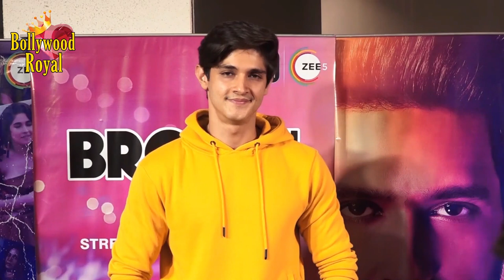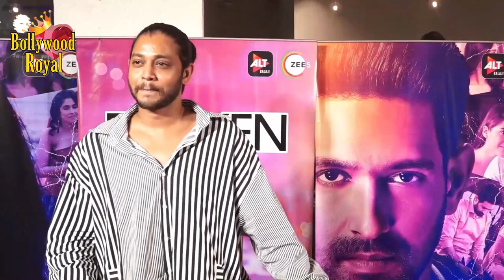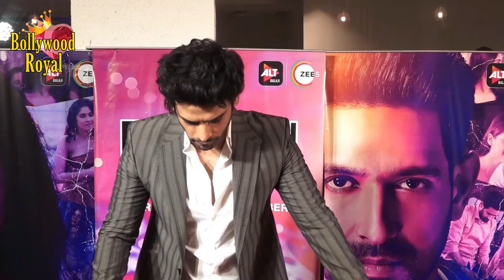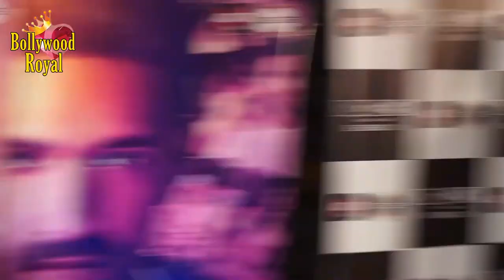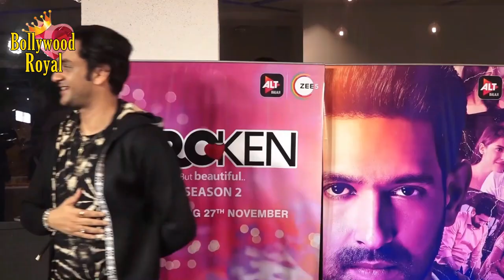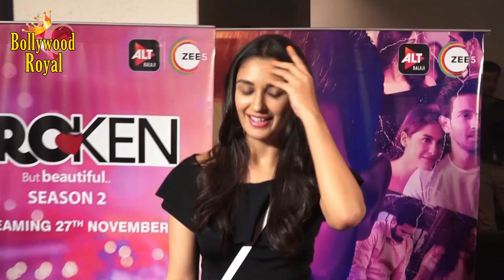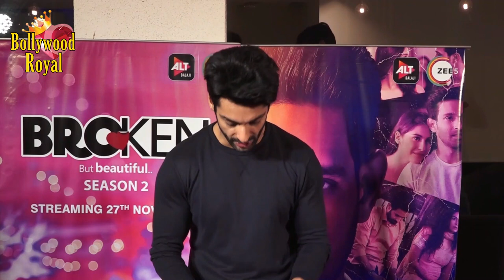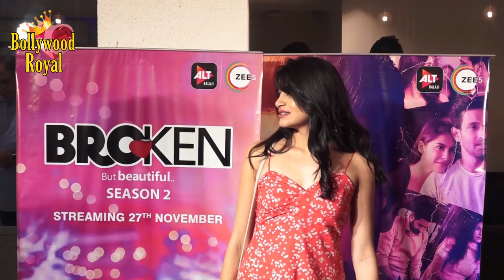Screening Of Broken But Beautiful Season 2 Along With The Cast & Crew